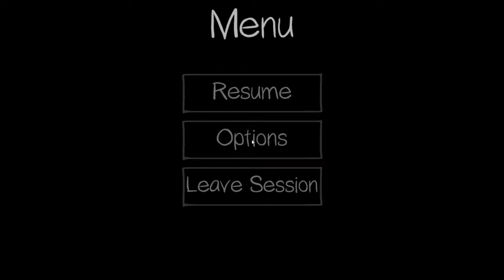Speeding through the maps - Phasmophobia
Been a while since I recorded myself and my family doing stuff.